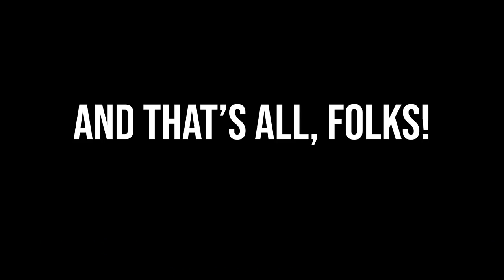HURDY GURDY TV Ep. 1 - Black hurdy gurdy, Eluveitie stage set-up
Welcome to Hurdy Gurdy TV Ep. 1! :)

Thank you for following me, wherever you do it, I’m eternally grateful that you want to spend your time with me. Peace! ❤️